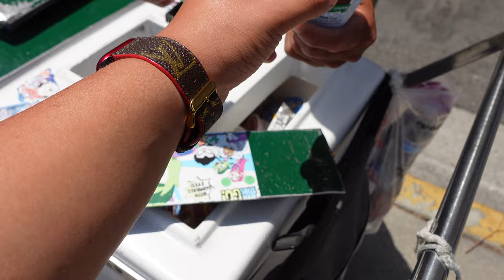2022 Wekfest San Jose Roll-In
Wekfest San Jose 2022 Roll-In! Enjoy!